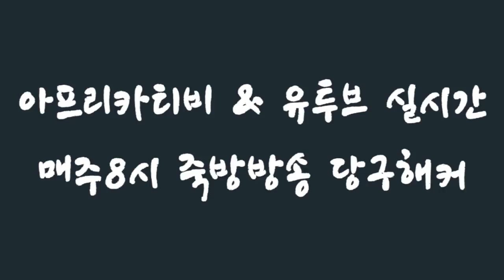[죽빵전문 땡Q방송 당구해커] 2018.11.01 - 3부 목요일 2교시